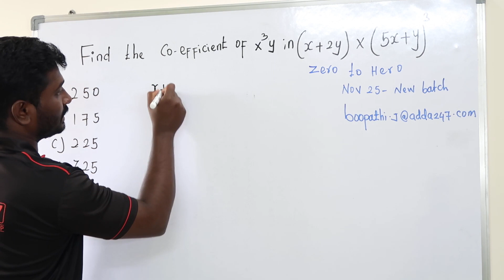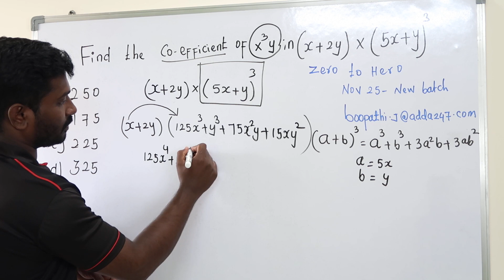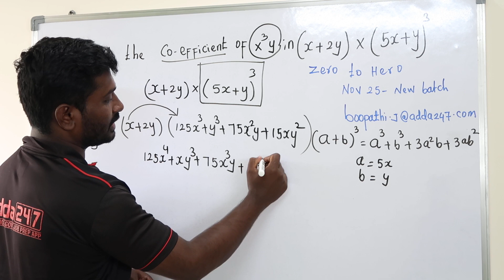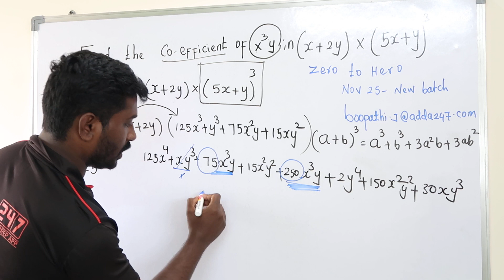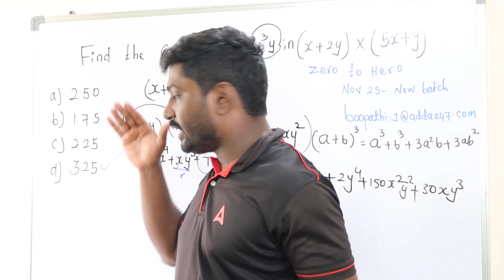ZERO TO HERO APTITUDE BATCH || FIND THE COEFFICIENT OF x^3y IN (x+2y)×(5x+y)^3 | SSC &RRB MATHS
Live Batches
👉Intelligence Bureau (IB) Security Assistant / Executive & Multi-Tasking Staff (General) 2022 | Tamil